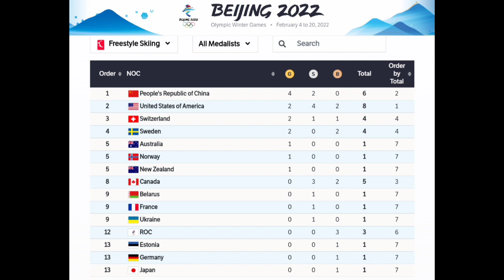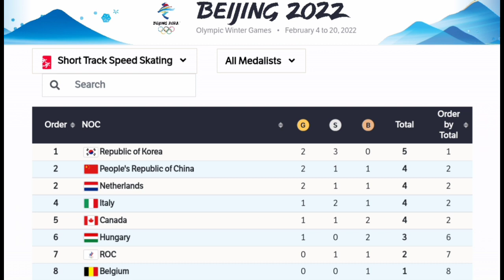Beijing Olympics Final Medal Tally | By Sport & Multi-Medalists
Olympics Final Medal Tally | 2022 Beijing Olympics | By Sport & Multi-Medalist

Music
1.
2. Splice app (GoPro)
3. Bloomer
4. Swallow
Upcoming events
26 Feb.
2022年冬季奥运会